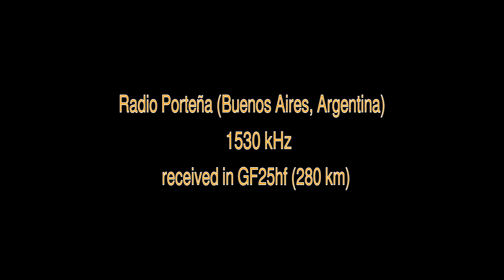Radio Porteña (Buenos Aires, Argentina) - 1530 khz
Reception of Radio Porteña (Buenos Aires, Argentina) on 1530 khz by CX2ABP in Jaureguiberry, Uruguay (GF25hf) (280 km). March 26, 2013 at 0332 UTC.

Receiver: National Panasonic DR49. Antenna: 100 meters random wire.